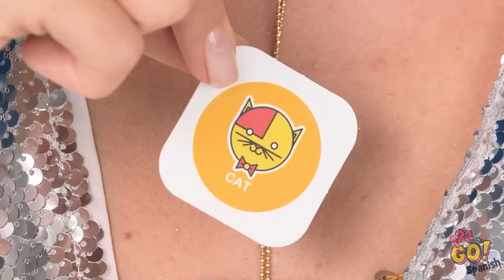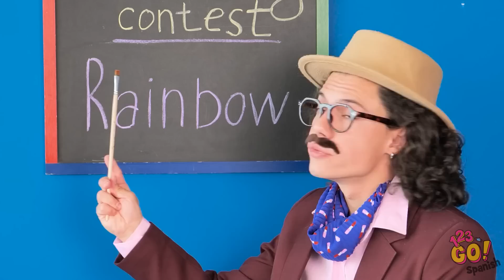HERMOSOS TRUCOS Y CONSEJOS DE ARTE PARA PRINCIPIANTES | Técnicas para dibujar como un PRO por 123GO!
¿Te gustaría ser un poco más creativo? Lo creas o no, eres más capaz de hacer arte de lo que piensas.

¿No nos crees? Puedes cambiar de opinión después de aprender algunos de estos fantásticos trucos y consejos creativos de dibujo.